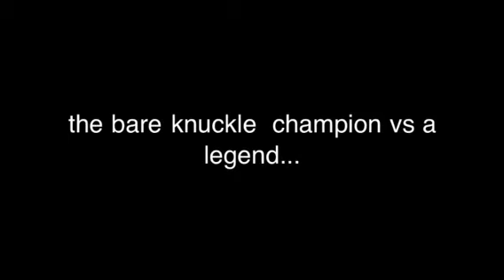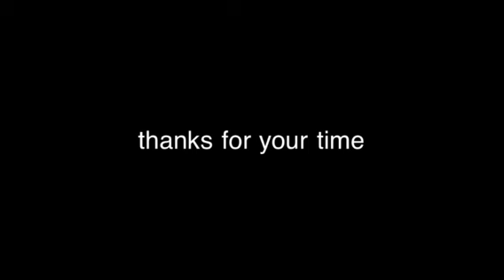Bobby Gunn vs James Toney: My Official Prediction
Mismatch!